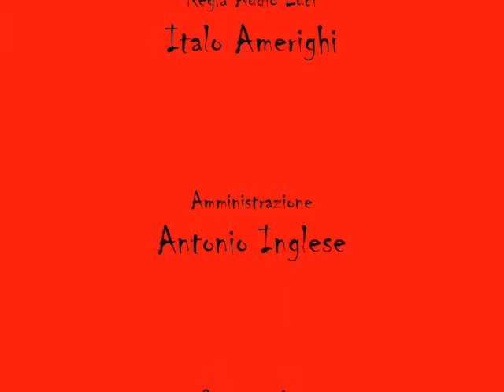IL QUINTO SENSO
Spettacolo teatrale prodotto da Association Des Artistes stagione 2008/2009 con : Genny Landi, Roberto Urrata,Luz Beatriz Lattanzi, Roland Tkaczyk, Luigi Bozzolan,Mauro Gavini, Mattia Di Cretico.
Regia Virginia Alessandri - Arrangiamenti Musicali Mattia Di Cretico , Scene Ciro Lima Inglese, Costumi Casa d'Arte Viasistina - Roma